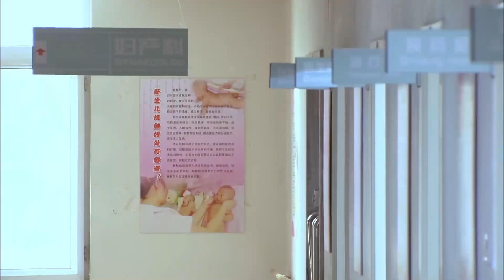丈夫出軌後才得知妻子懷孕，發瘋了般去醫院找妻子阻攔她流產，不料還是晚了一步！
"33- NRDMM